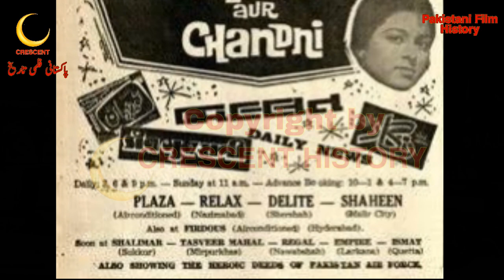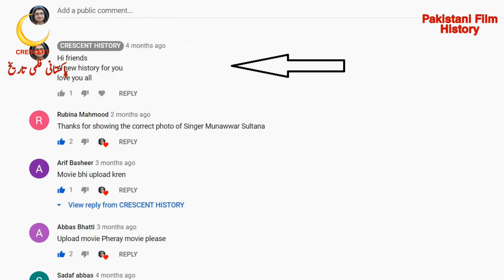Chand Aur Chandni | Chand Aur Chandni 1968 | Urdu/Hindi | Pakistani Films | CRESCENT HISTORY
Hi friends
Today we Present 45 Pakistani films in 1968 "Chand Aur Chandni"
"Chand Aur Chandni 1968" is the Social, action and Romantic film
its a Film of "Nadeem" and "Shabana"